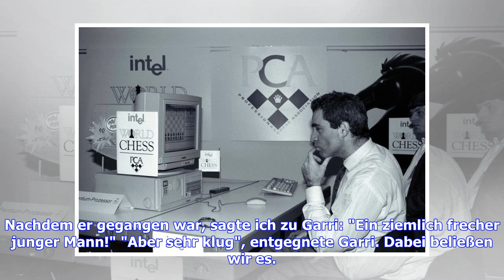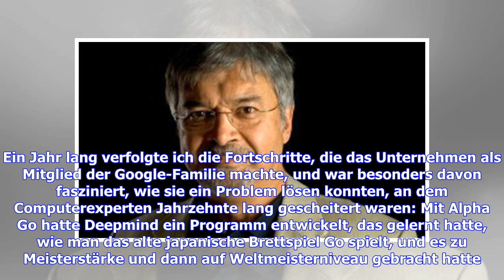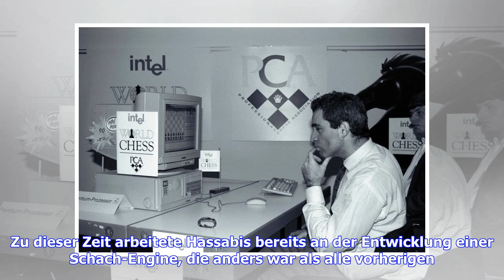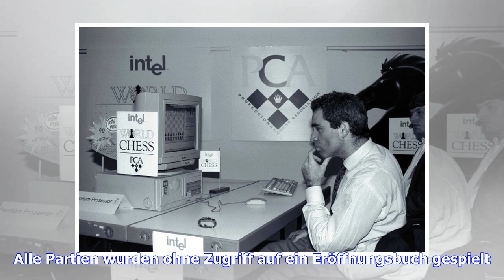Geschichte der Schachprogramme (3) - Kampf der Superrechner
Donnerstag, 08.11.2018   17:53 Uhr Das ist der dritte Teil der Serie über Computerschach von ChessBase-Gründer Frederic Friedel. Den ersten Teil finden Sie hier. Den zweiten unter diesem Link. Es war Mitte der Neunziger. Ich war in London, und wie so oft begleitete ich Schachweltmeister Garri Kasparow bei einem seiner Auftritte. Dieses Mal ins Home House, eine wunderbare georgianische Villa in Marylebone, wo wir beim Abendessen ein ehemaliges Schachwunderkind trafen. Er hatte im Alter von 13 Jah...